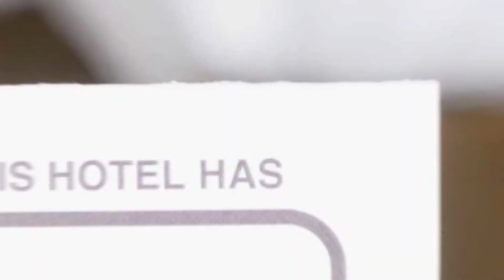Bastion Rezidence Apartament 5 hotel review | Hotels in Timisoara | Romanian Hotels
Bastion Rezidence Apartament 5 hotel video review. Hotels in Timisoara, european 3 stars hotels.